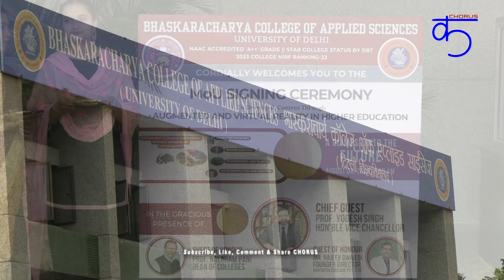MoU Signing Ceremony - Bhaskaracharya College of Applied Sciences - Speech of Prof. Balaram Pani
A MoU Signing Ceremony was organised at Bhaskaracharya College of Applied Sciences,  University of Delhi.
Delhi University Vice Chancellor Prof. Yogesh Singh was the Chief Guest, Guest of Honour was Prof. Balaram Pani, Dean of Colleges and Shri Rajeev Dwivedi, Founder Director, Navtatva Educare Pvt. Ltd.
The MoU Signing Ceremony was to develop E-Content Through Augmented & Virtual Reality in Higher Education.